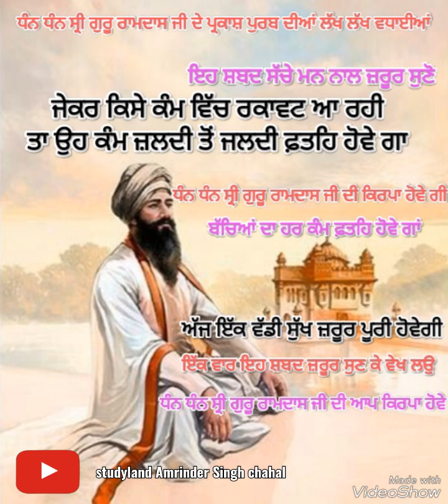ਇਹ ਸ਼ਬਦ ਸੱਚੇ ਮਨ ਨਾਲ ਜ਼ਰੂਰ ਸੁਣੋ ਬੱਚਿਆਂ ਦਾ ਹਰ ਕੰਮ ਫ਼ਤਹਿ ਹੋਵੇ ਗਾਂ ਤੇ ਇੱਕ ਵੱਡੀ ਸੁੱਖ ਜ਼ਰੂਰ ਪੂਰੀ ਹੋਵੇਗੀ 🤲🏻